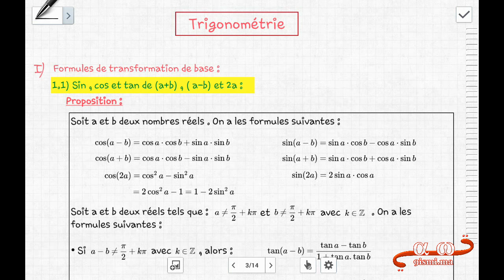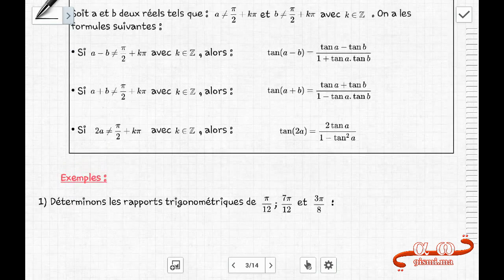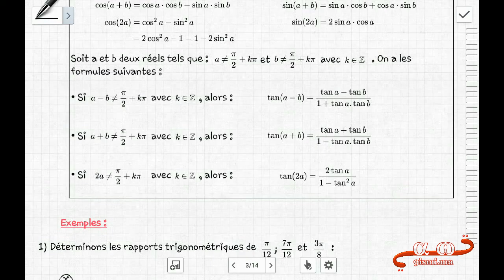1Bac SM : Trigonométrie Partie 1